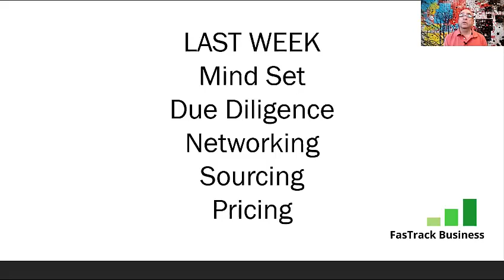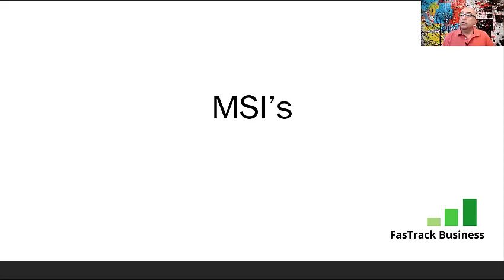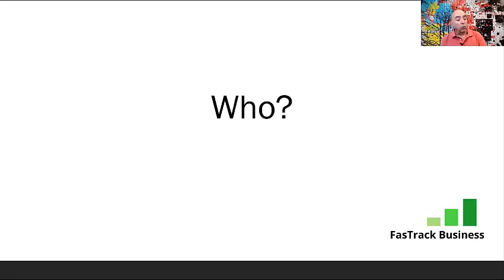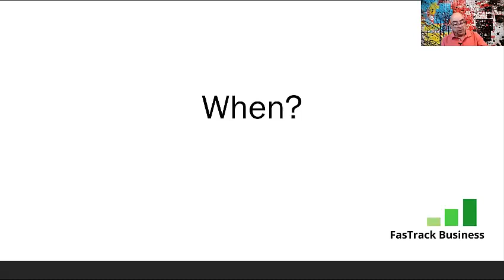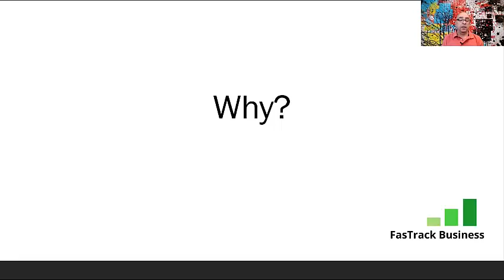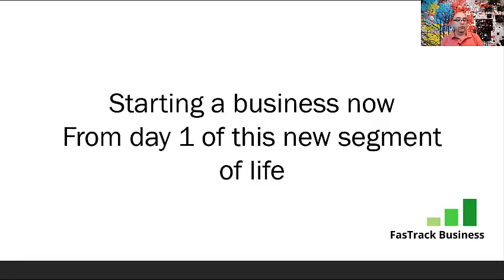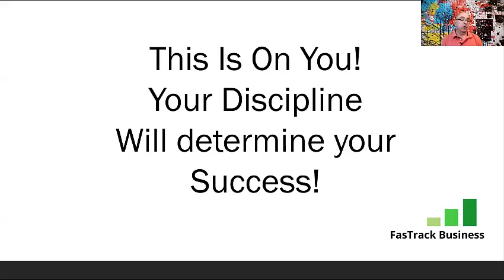Our recession proof company part two